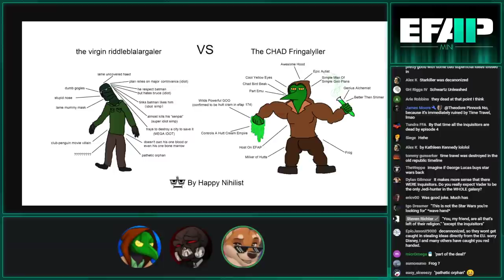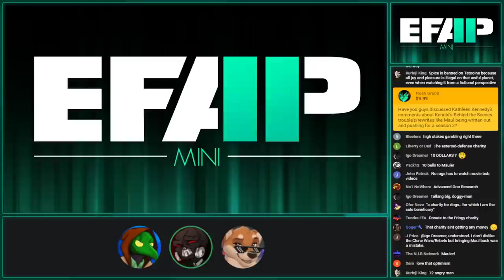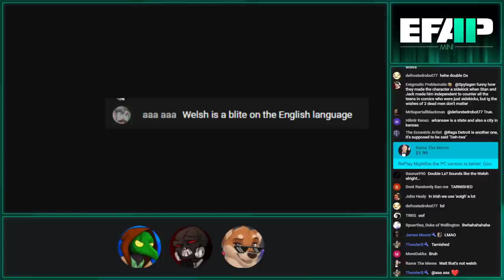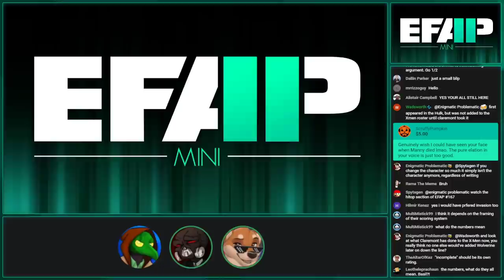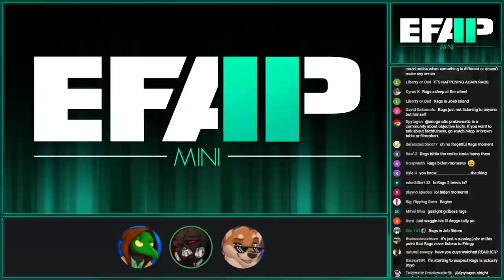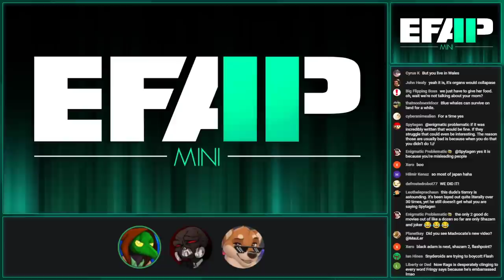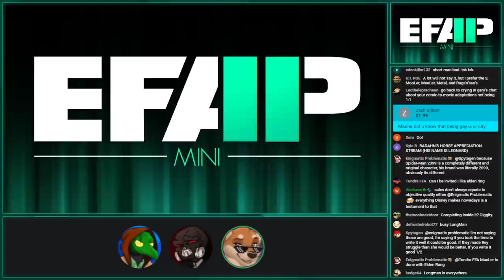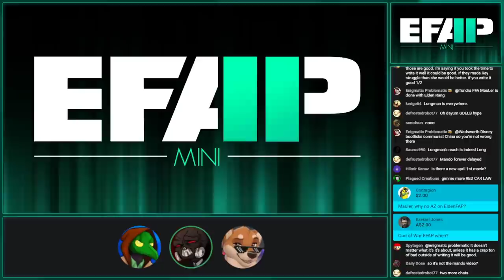EFAP Mini - Superchat Catchup - Batman + Streamlabs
Original Airdate - March 16th